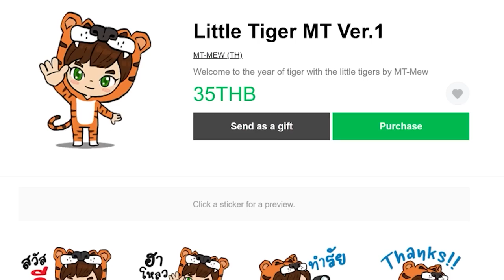EP.16 ยอมปิดเซิฟเลย ถ้าเขาไม่ชอบดาบนี้ - Create Astral (มายคราฟครีเอทดวงดาว)